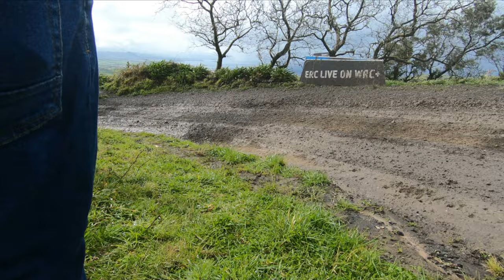Azores Rallye 2022 / ERC - Momentos (Obrigatório ouvir com som!)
Entre os dias 25 - 27 de Março realizou-se o Azores Rallye 2022. Neste vídeo poderão ver alguns momentos captados por nós.